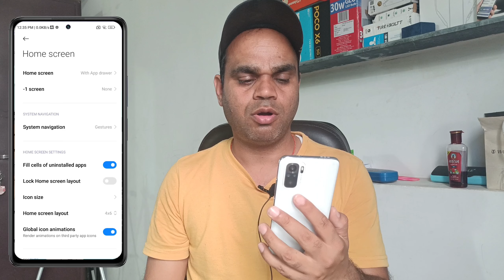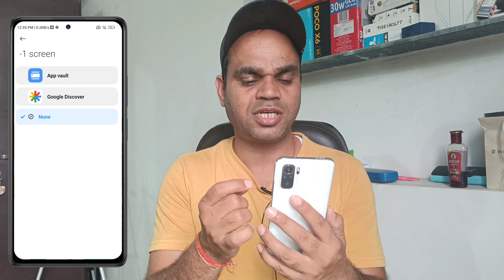HyperOS home screen setup in MIUI 13 | redmi home screen hidden settings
🔳 Boya bym1 mic 👇

🔳Grenaro S11 Wireless Mic 👇

🔳 Realme Narzo 50 pro 👇

🔳Digitek DTR 500 tripod 👇

🔳Maino Au 400 mic 👇

🔳Wecool S4 tripod 👇

My telegram group name Desi Itech :-